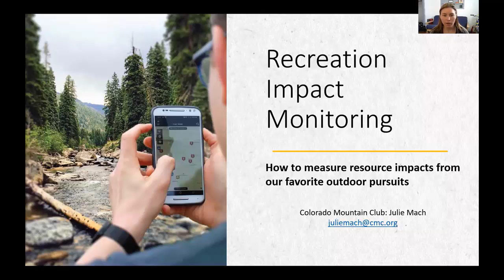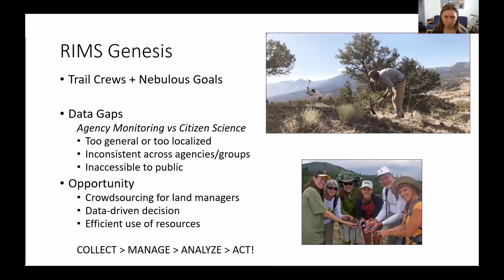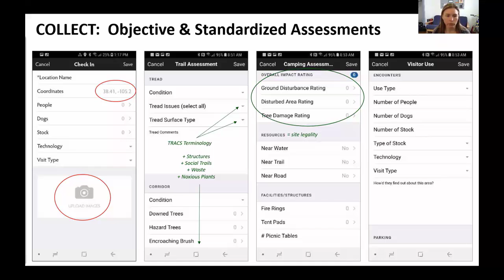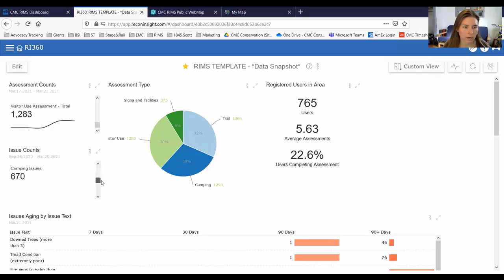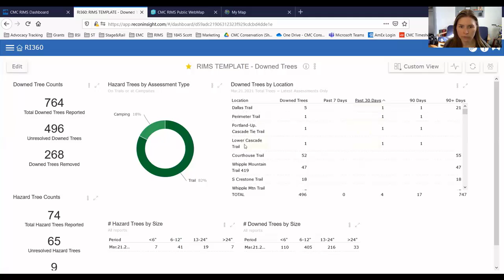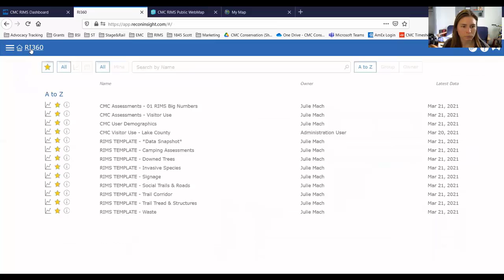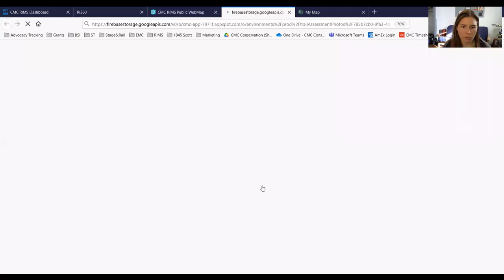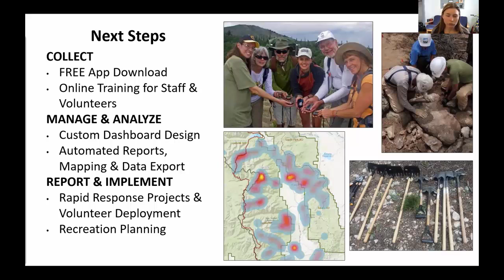California Trails and Greenways 2021: Recreational Impact Monitoring Using Crowdsourced Data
Recreation Impact Monitoring: Crowdsourcing Trails, Campsite & Visitor Use Data
Collaborative data collection promotes efficient decision making on public lands. The CMC RIMS mobile app and analytics tools help land managers understand the impact and use trends on trails and waterways. Agency staff, stewardship organizations, and the general public can submit reports on trail conditions, campsites, trash, and invasive species, plus visitor use monitoring captures outdoor recreation user types, parking issues, and visitation trends.  All reports include GPS coordinates, detailed metrics, and photos. With customized, interactive dashboards, land managers can explore the RIMS data in their area, generate detailed reports, prioritize projects, and deploy staff or volunteers to resolve issues. Learn how over 4,000 data points are already helping managers respond to trail maintenance issues, campsite proliferation, and vandalism.  Engaging volunteers in data collection is easy with the free mobile app and provides real-time information for stewardship and planning efforts.
• Julie Mach, Conservation Director, Colorado Mountain Club